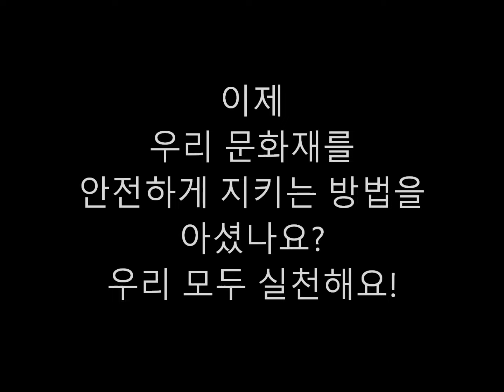[UCC공모전]우리 문화재를 지키는 4가지 방법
ㅇ '문화재 우리가 지켜요' UCC 공모전 ㅇ
- 제목 : 우리 문화재를 지키는 4가지 방법
- 출품 : 남양주 심석초 박호원

*초등학생 부문 장려상 수상